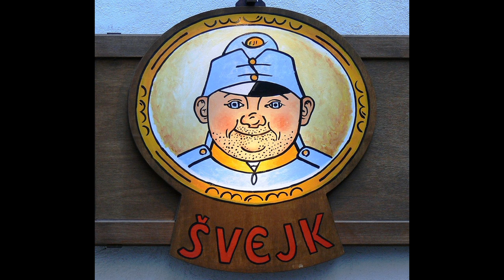3A | Przygody dobrego wojaka Szwejka | Jaroslav Hašek | 03A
Przygody dobrego wojaka Szwejka
Jaroslav Hašek
Część 3A